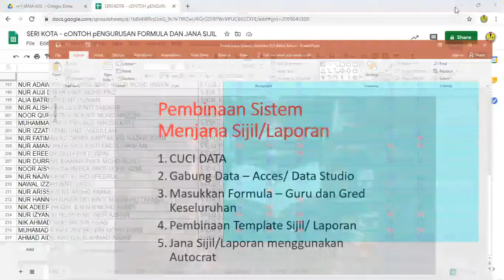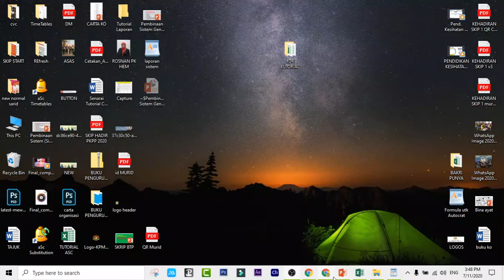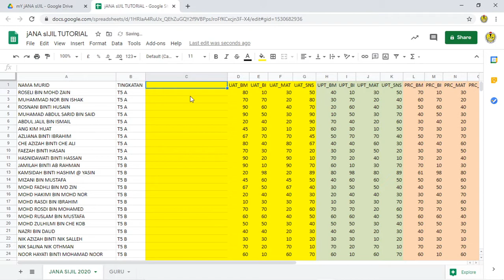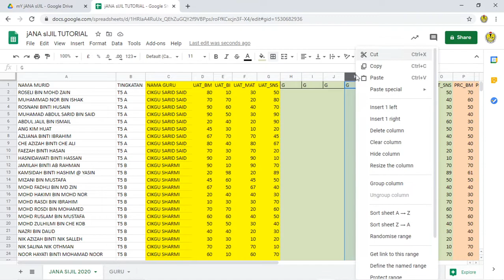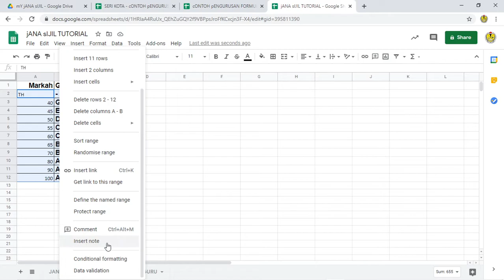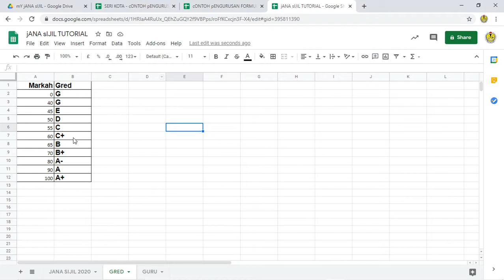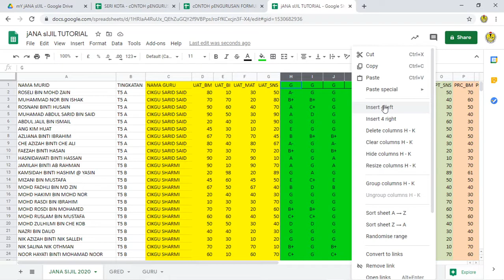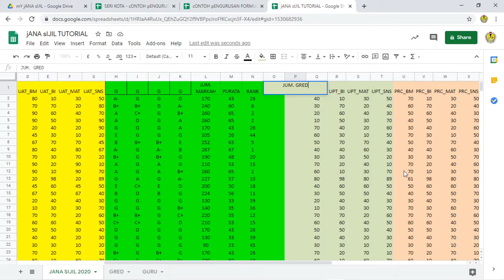3 Masukkan Formula Guru dan Gred Keseluruhan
Pembinaan Sistem - Menjana Sijil/Laporan
1. CUCI DATA
2. Gabung Data Acces/ Data Studio
3. Masukkan Formula Guru dan Gred Keseluruhan
4. Pembinaan Template Sijil/ Laporan
5. Jana Sijil/Laporan menggunakan Autocrat

3. Filmora Tutorial
COMING SOON
15. Digital Animation Tutorial
COMING SOON
17. Apps Builder Tutorial
COMING SOON
and MORE...

=arrayformula(IFERROR(SPLIT(A2:A," "),""))